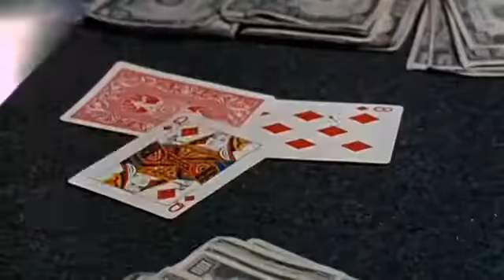The Cincinnati Kid (1965) Trailer